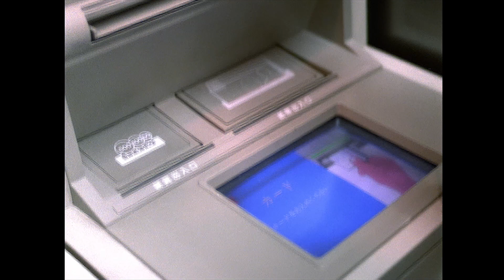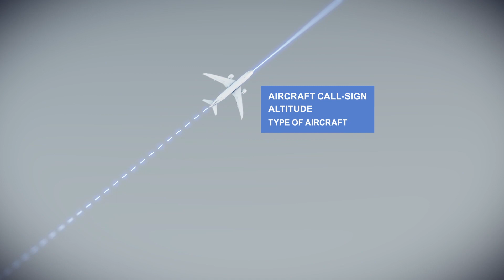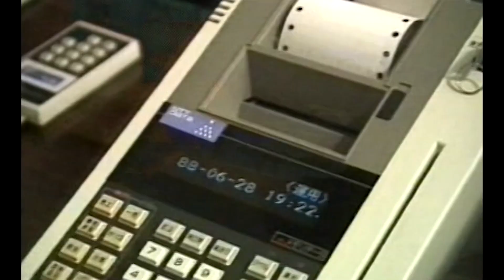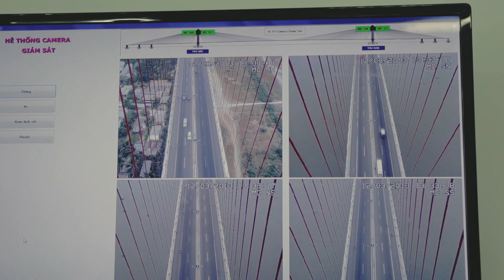The History of NTT DATA Innovations (English version)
NTT DATA has played a vital role in the development of diverse social systems. Here we take a behind-the-scenes look at some of its major milestones in IT history that have brought advances to Japan society. Driving innovation in IT with a keen eye to the future… This is NTT DATA.